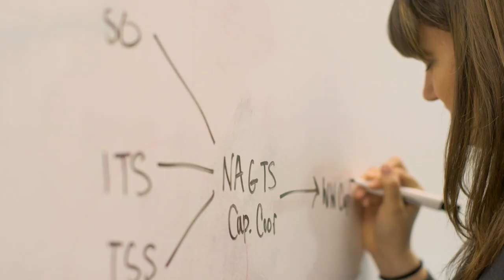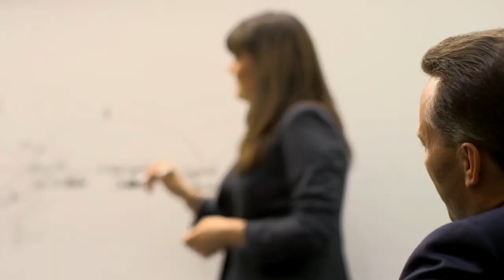The D’Amore-McKim Difference - Corporate Residency at IBM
Apply what you are learning in the classroom while gaining real-world experience in the business world through our Corporate Residency at Northeastern University’s D’Amore-McKim School of Business. Corporate Residency is part of the Full-Time MBA curriculum where students have the opportunity to work for one of our corporate partners in a six-month, Full-Time, paid, MBA-level position. Corporate Residency distinguishes the D’Amore-McKim MBA. In fact, it’s the number one reason that students choose to pursue their MBAs at Northeastern.

Your Corporate Residency gives you the opportunity to manage important projects, assume bottom-line responsibility for budgets, interact with executives, and expand your professional network. You can also gain experience in your chosen career track: Entrepreneurship, Finance, Healthcare Management, Marketing, or Supply Chain Management. While most MBA programs offer short corporate residencies, Northeastern's Corporate Residency can last 3-, 6-, and 12- months long, giving you time to make an impact within the organization.

Morgan Montgomery-Rice wanted to become a key player in the marketplace, so she went to D’Amore-McKim School of Business for a Full-Time MBA. She learned technical skills in the classroom through world-class academics and then applied them in her Corporate Residency at IBM. As a Corporate Resident, Morgan describes how she developed her business acumen and gain meaningful experience, while also making a difference at a large multinational company.